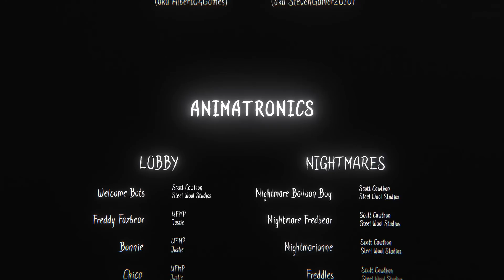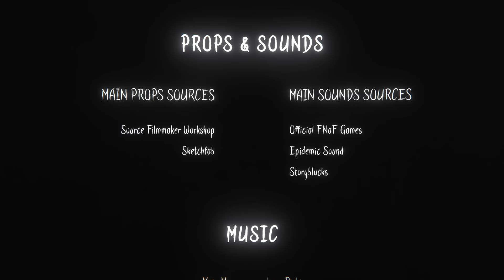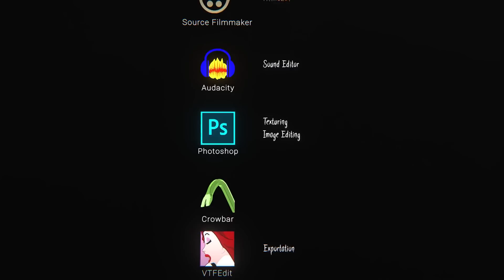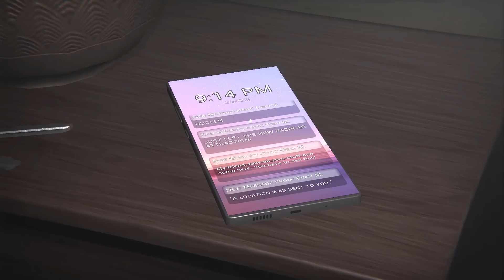La dernière épreuve est EFFRAYANTE ! (FNaF The Glitched Attraction 5 FIN)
GAMEPLAY DE THE GLITCHED ATTRACTION FANGAME DE FIVE NIGHTS AT FREDDY'S PAR KIRBENDO EN FRANCAIS.
En attendant le DLC de FNaF Security Breach, on m'a forcé à jouer au fangame The Glitched Attraction. Ces fous ont faits des attractions basées sur l'aventure FNaF !! Et c'est terrifiant !!